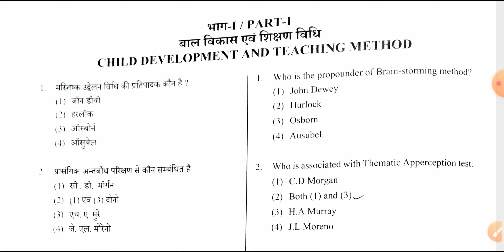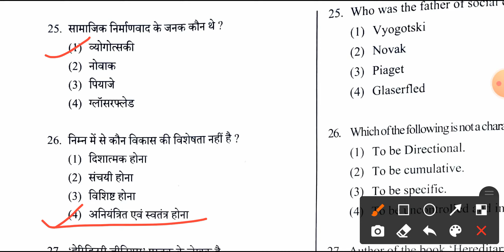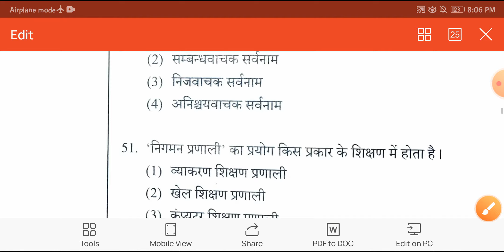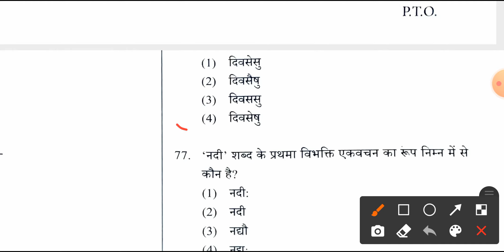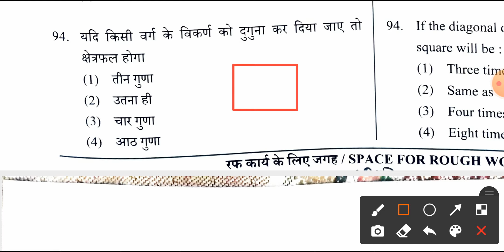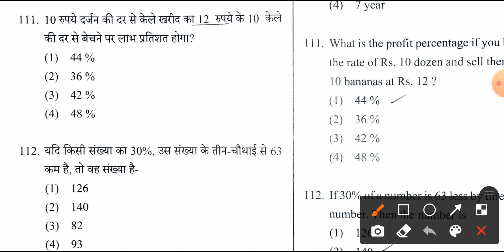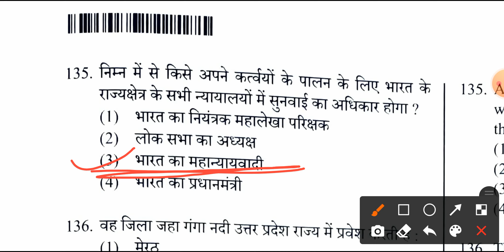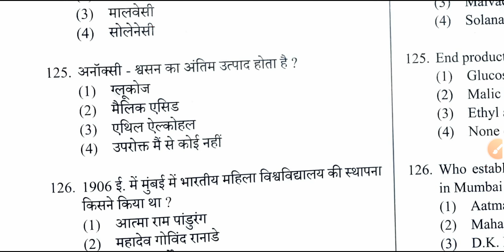UP TET Exam Paper Out 2021 || Official answer key UPTET 2021 ||देख लो ऐसे आया था पेपर